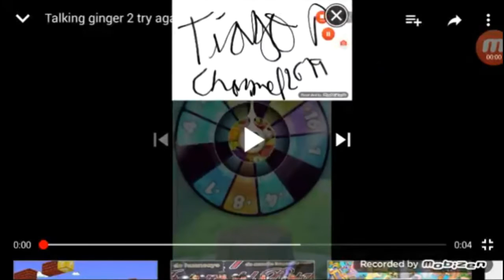Evolution of TPC2020 Intros (2018 - 2020)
Intros 2018 to 2020